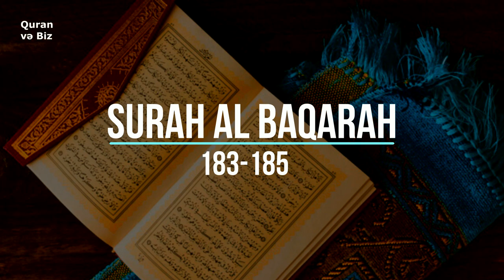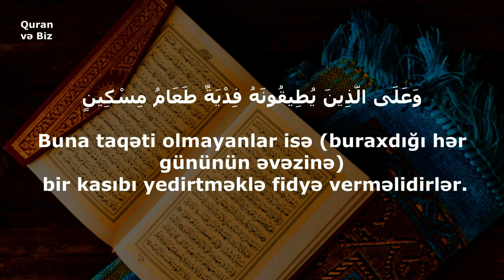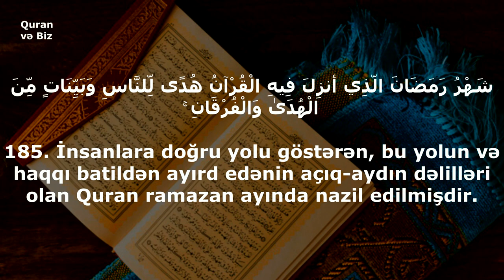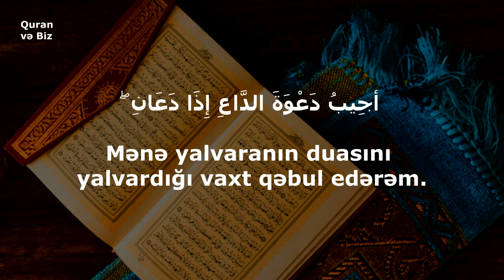..sizə oruc tutmaq daha xeyirlidir. əl-Bəqərə surəsi 183-186 (Surah al-Baqarah) سورة البقرة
Surah al-Baqarah
əl-Bəqərə surəsi
183. Ey iman gətirənlər! Sizdən əvvəlkilərə vacib edildiyi kimi, sizə də oruc tutmaq vacib edildi ki, bəlkə pis əməllərdən çəkinəsiniz.
184. Müəyyən sayda olan günləri oruc tutmalısınız. Sizlərdən xəstə və ya səfərdə olanlar başqa günlərdə eyni sayda oruc tutmalıdırlar. Buna taqəti olmayanlar isə (buraxdığı hər gününün əvəzinə) bir kasıbı yedirtməklə fidyə verməlidirlər. Kim könüllü olaraq yaxşılıq etsə, bu onun üçün daha xeyirli olar. Biləsiniz ki, sizə oruc tutmaq daha xeyirlidir.
185. İnsanlara doğru yolu göstərən, bu yolun və haqqı batildən ayırd edənin açıq-aydın dəlilləri olan Quran ramazan ayında nazil edilmişdir. Sizlərdən bu aya çatan şəxslər həmin ayı oruc tutmalıdırlar. Xəstə və ya səfərdə olanlar isə başqa günlərdə eyni sayda oruc tutmalıdır. Allah sizin üçün çətinlik deyil, asanlıq istəyir. O, istəyir ki, siz müddəti (buraxdığınız günlərin orucunu) tamamlayasınız və sizi doğru yola yönəltdiyinə görə Onu uca tutasınız. Bəlkə şükür edəsiniz.
186. Qullarım səndən Mənim barəmdə soruşsalar, Mən onlara yaxınam, Mənə yalvaranın duasını yalvardığı vaxt qəbul edərəm. Qoy onlar da Mənim çağırışımı qəbul edib Mənə iman gətirsinlər ki, doğru yola yönələ bilsinlər.